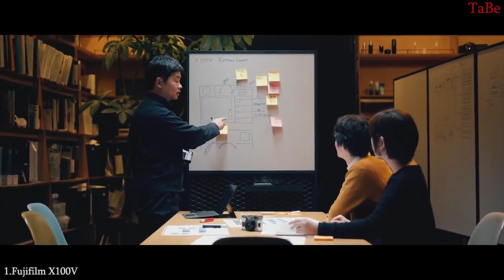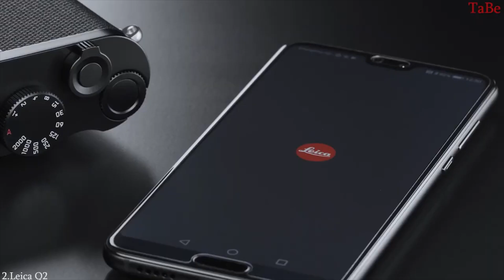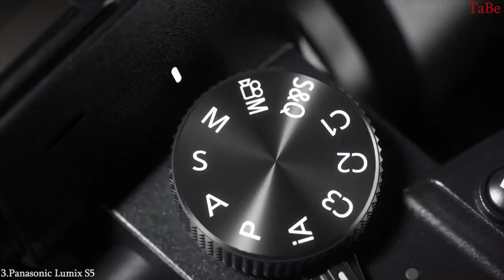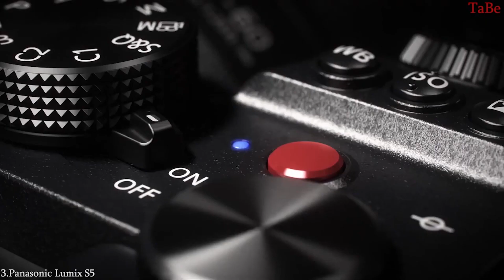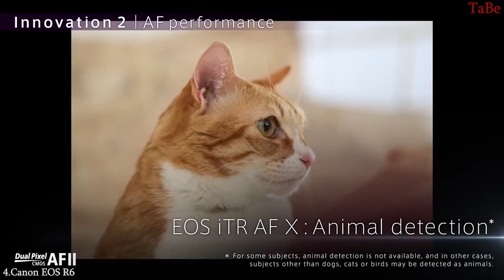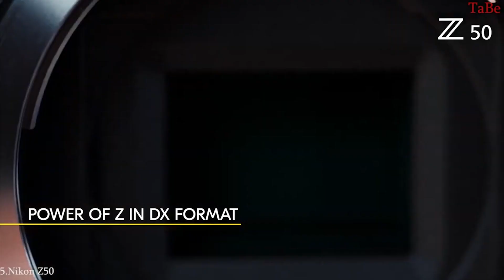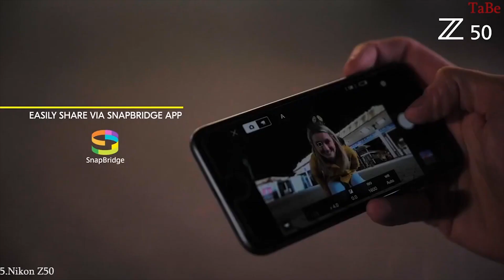5 Best Compact Mirrorless Cameras to Buy for 2023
1.Fujifilm X100V
2.Leica Q2
3.Panasonic Lumix S5
4.Canon EOS R6
5.Nikon Z50